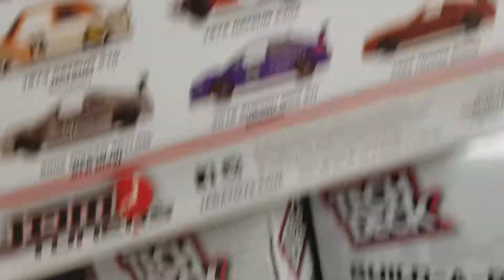Hot Wheels hunting @tru foun Jdm tuners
Hit your tru